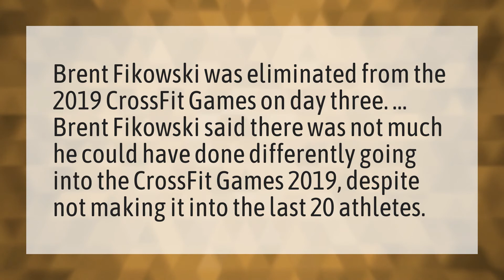Did Brent Fikowski make the CrossFit Games 2019?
Crossfit Games 2019 • Did Brent Fikowski make the CrossFit Games 2019?